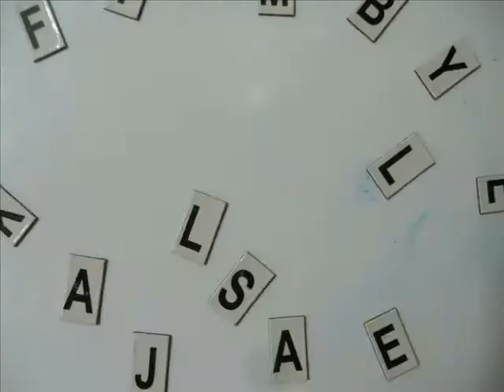Forgot About Dre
Andrei Amartinessei, Victor Lundberg "singing" Forgot About Dre, by Eminiem

Oscar Moll, Jonatan Lundin, Simon Jonsson, Fredrik Dahlin, Johan Åström